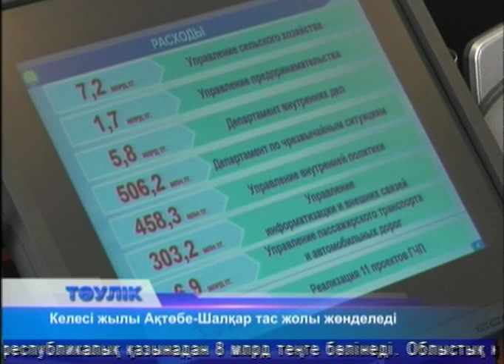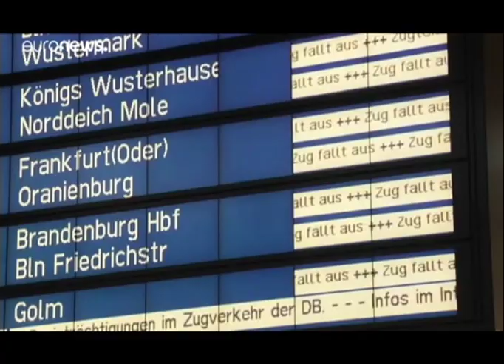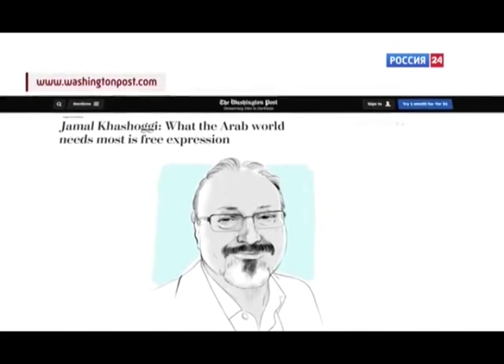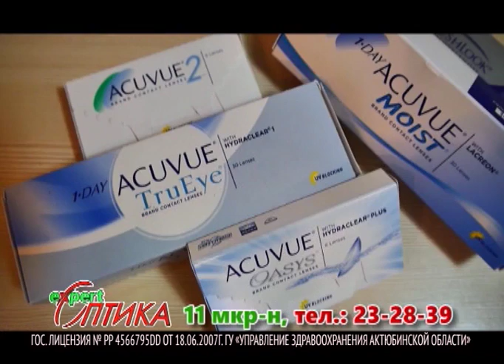Тәулік (Рика ТВ) 10 желтоқсан 2018 жыл